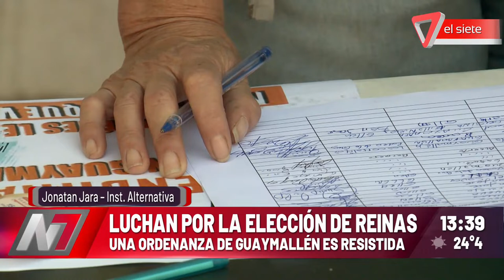Reinas sí reinas no